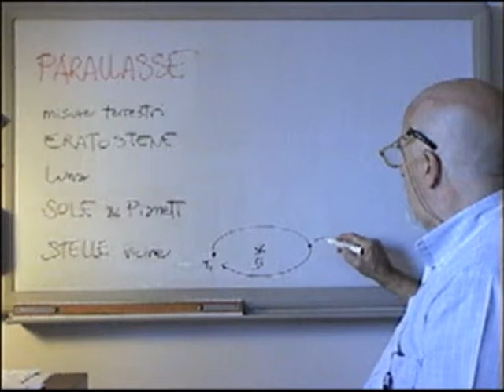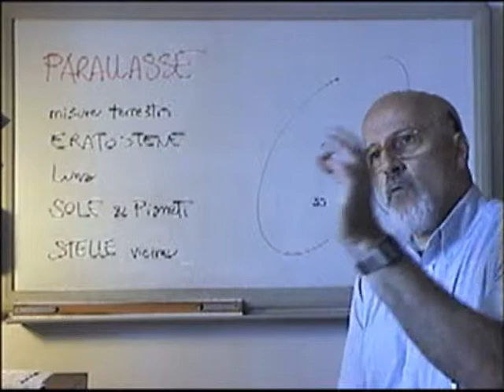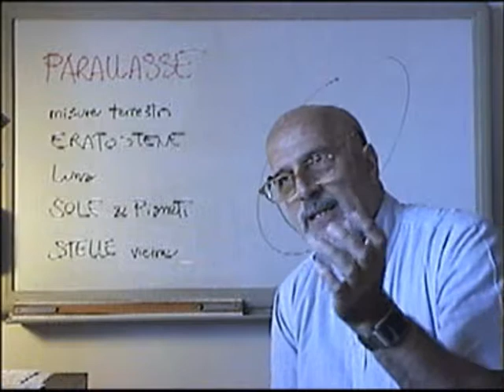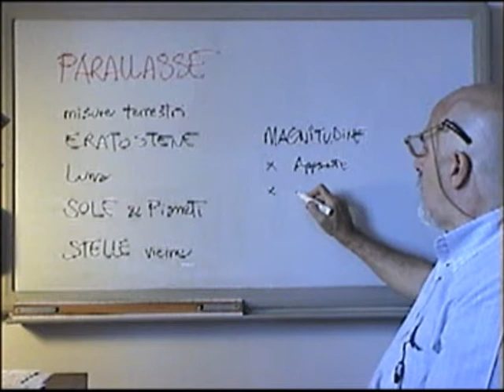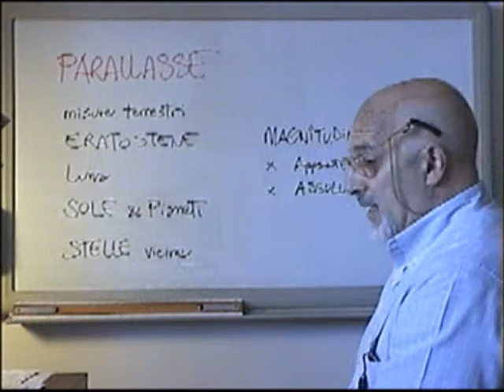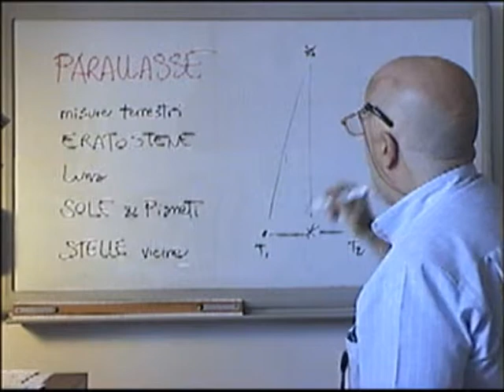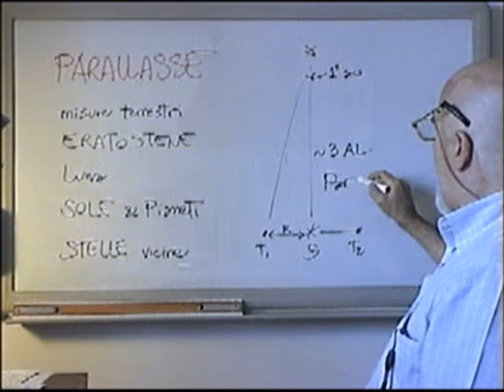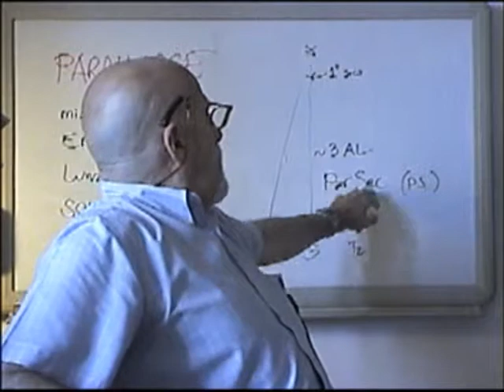UniC3 - Parallasse-3 (Stelle vicine)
ERRinca @17:20  in realta' si abbrevia 'pc' (prima ed ultima lettera di 'parsec')